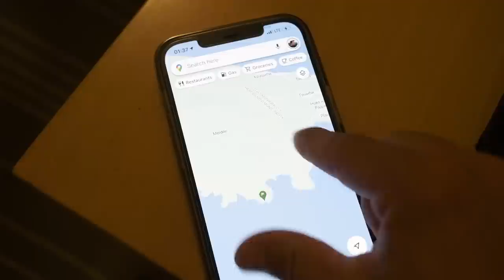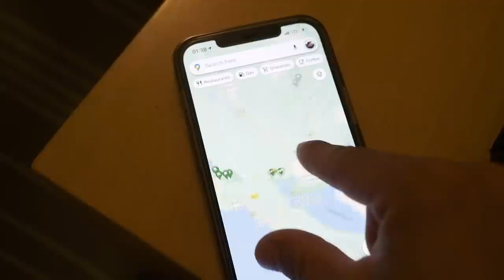Vėl ant dviračio!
Askano dokumentinis filmas, kaip pasiekė Nordkapą žiemą, dviračiu🙌

Mano įranga👇
Turistinė: